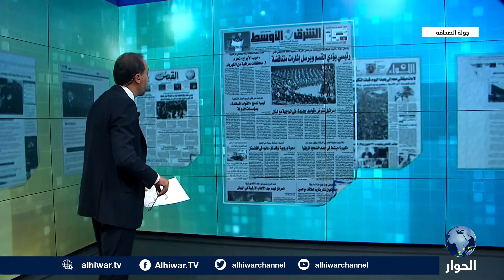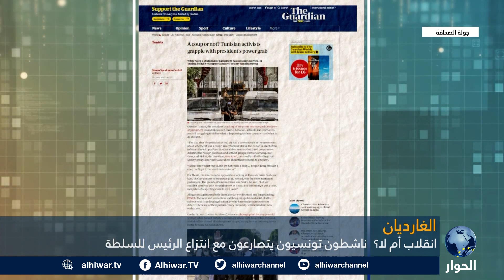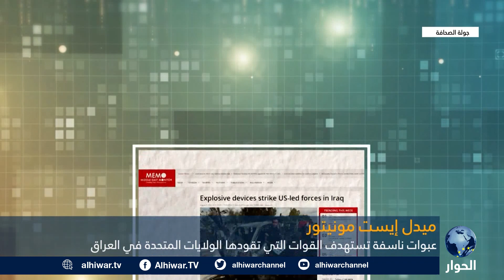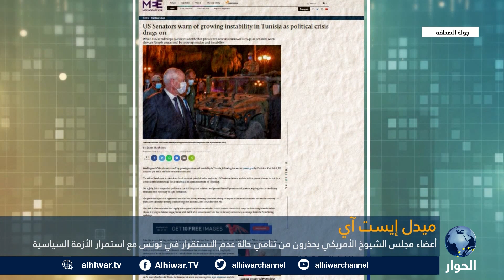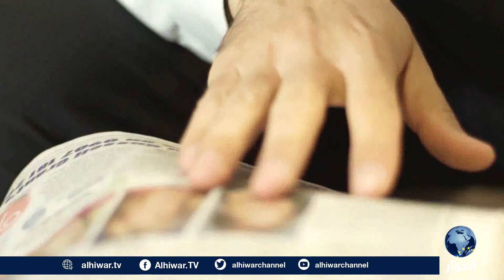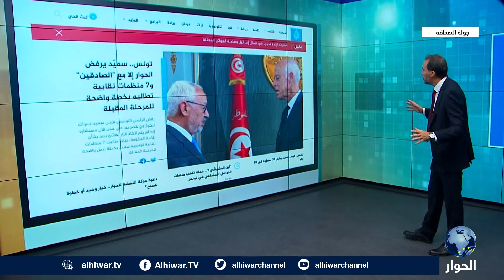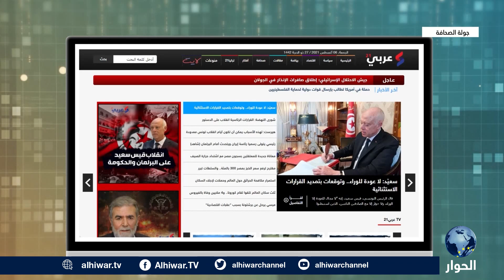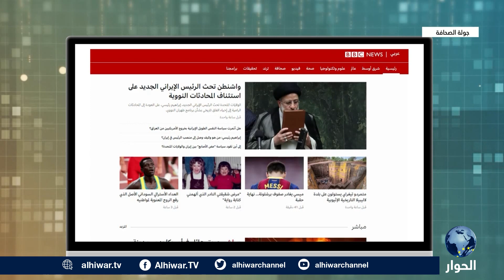مشكلة يواجهها الوافدون الجدد للدول الغربية.. الكاتب الصحفي ماهر حجازي يحدثكم عنها